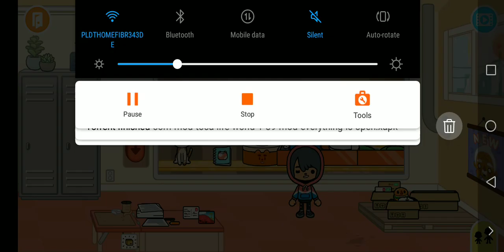New friday gift sa toca boca!! (maganda kaya?🤔)